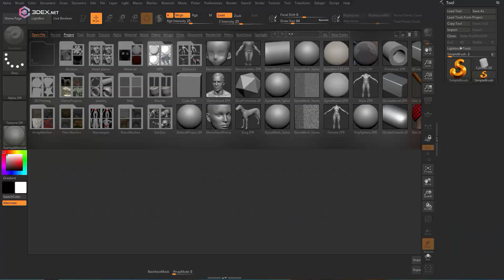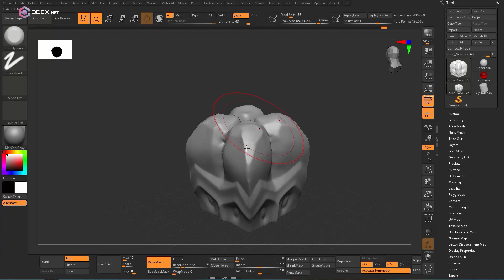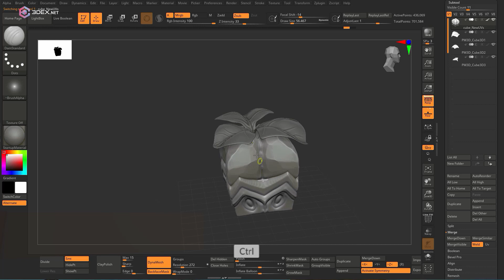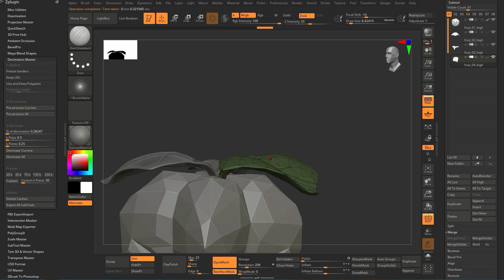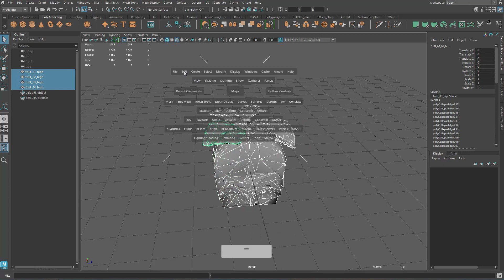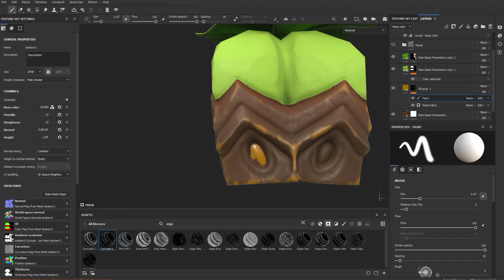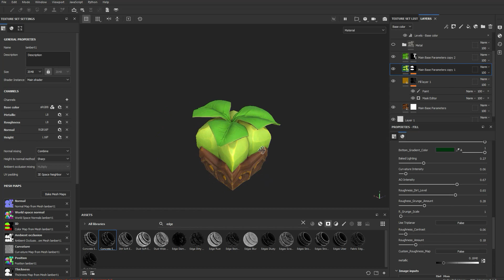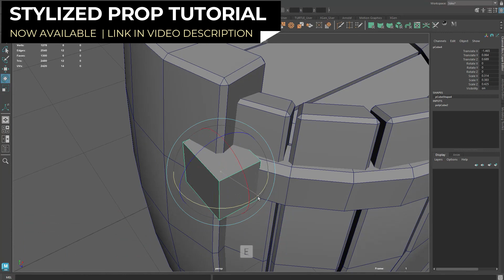Stylized Fruit 3D Modeling, Sculpting, and Texturing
W- move
E- rotate
R- scale
1 - standard mode
2- subdivision mode with cage
3- subdivision mode
4- wireframe
5 - shaded mode
6- texture mode

__Music :
White Bat Audio - Stargazing
Pulsar Glitch – Quest
80's Retro Synthwave - Back In Time